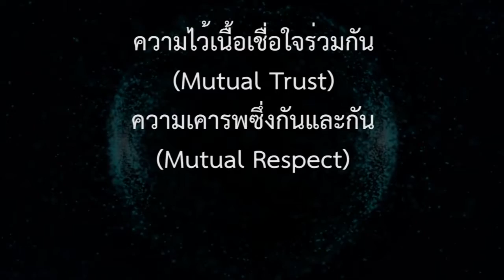การประชุม+ASEM+SUMMIT+ครั้งที่+12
ASEM SUMMIT ครั้งที่ 12  ...ว่าด้วยเรื่องอะไรกันบ้าง

-การเจรจา FTA ระหว่างไทย-สหภาพยุโรป
-การปลดใบเหลือง IUU ให้กับไทย
-เชิญชวนยุโรปลงทุนใน EEC
-แจ้งการเลือกตั้งของไทยในปีหน้า
-ส่งเสริมความเป็นหุ้นส่วนเพื่อความยั่งยืน
-ความเป็นหุ้นส่วนระหว่างเอเชียและยุโรป
-การส่งเสริมความเชื่อมโยงอย่างยั่งยืน
-การสร้างความเชื่อมโยงอย่างไร้รอยต่อ